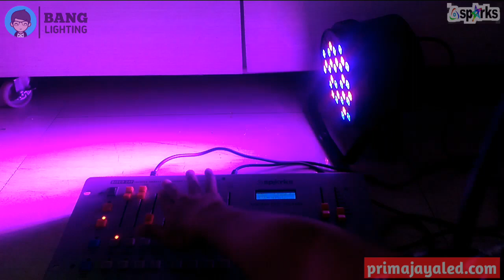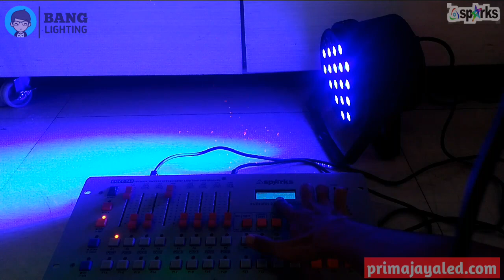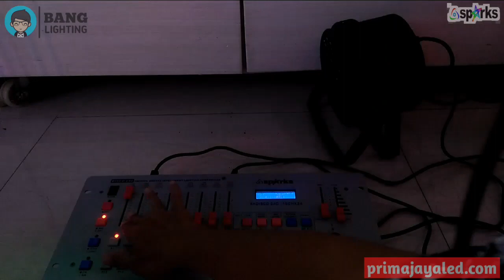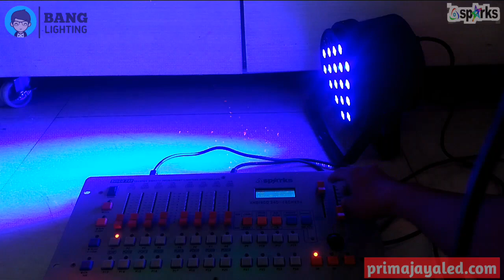Setting Par LED dengan DMX 512 Mixer 240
Prima Jaya LED Banglighting kali ini mau kasih tutorial basic setting par led menggunaan mixer DMX 240 Disco spark.

Unit Par LED 54 x 3W RGBW Spark dan DMX 512 Mixer 240 Disco Spark. Mudah dengan penggunaan basic fader dan penyimpanan sederhana.

Yuk disimak.